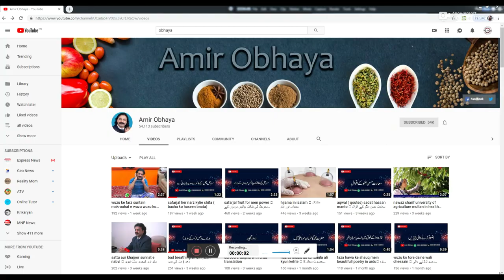Jahan izzat Na ho wah mat jao